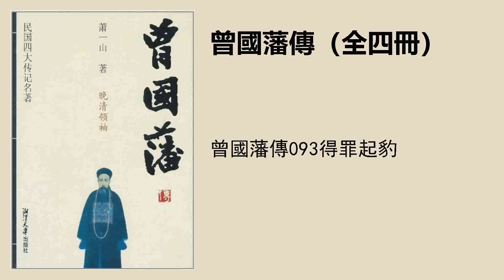曾國藩傳093得罪起豹